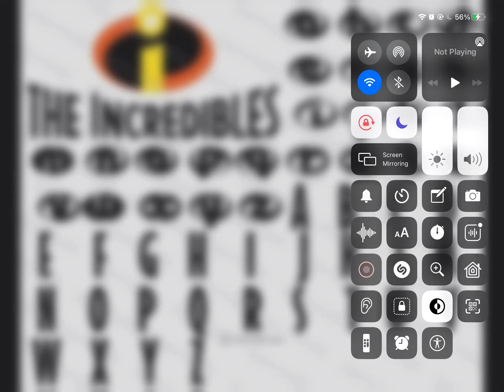THE INCREDIBLES INCREDIBLES 2